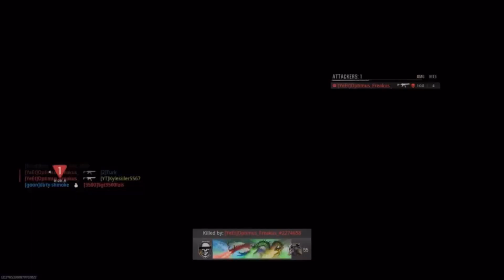FINALLY hitting prestige 3